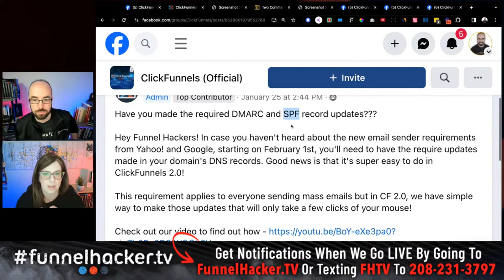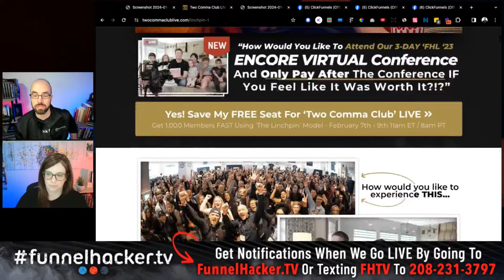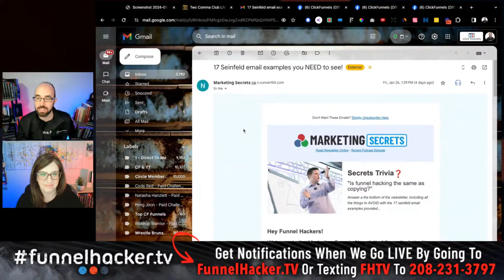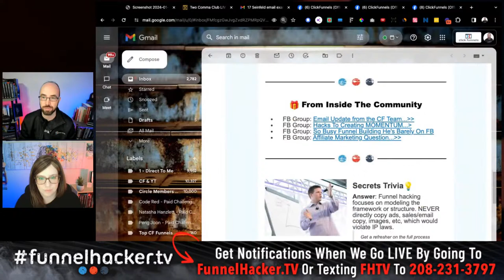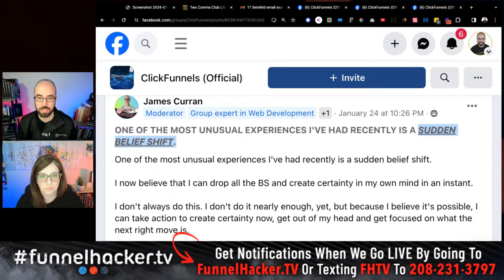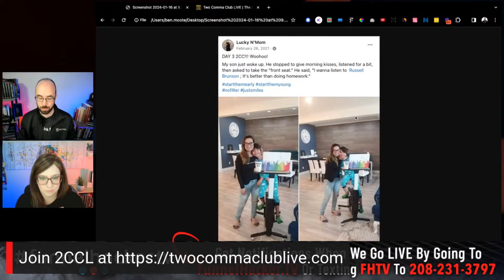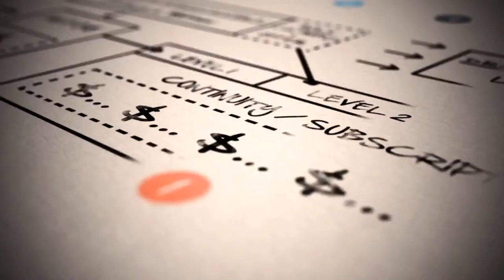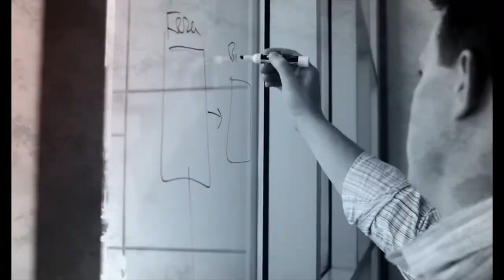Funnel Hacker TV - Secrets from the 2CC with Bill Allen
How do you double your event revenue!? Bill Allen joins us for a very special episode revealing the secrets from the 2CC, specifically how to track data at your live or virtual events to increase conversion rates. And while it (may) sound boring,  Bill's promised to make it fun because this is the key to making more $$$ from your events!

And if you aren't registered for Two Comma Club LIVE - grab your seat before the party gets started!

Join the FunnelHackerTV family by...